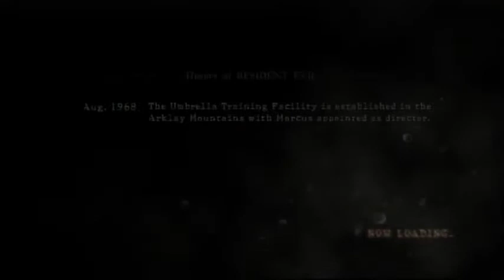Resident Evil 5 Professional Mode Chapter 3-3 1/2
I'll describe these later...